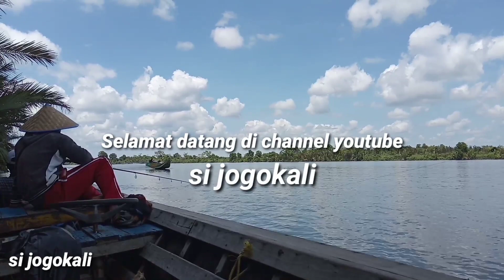#162 FULL STRIKE⁉️Mancing Baung Bersama Sahabat SUBSCRIBER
Assalamu'alaikum, sahabat si jogokali, mancing baung umpan kucur kali ini bersama sahabat SUBSCRIBER... Alhamdulillah respon ikan sangat baik, kucur masih menjadi umpan terbaik ingin tau keseruannya, tonton video berikut ini.
*spot mancing sungai cabang lampung tengah
*umpan mancing Kucur.